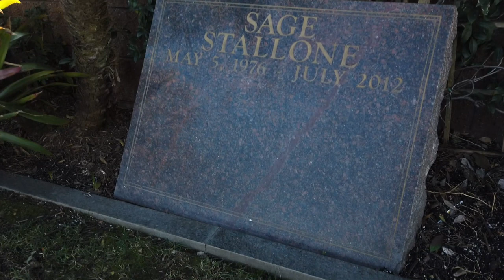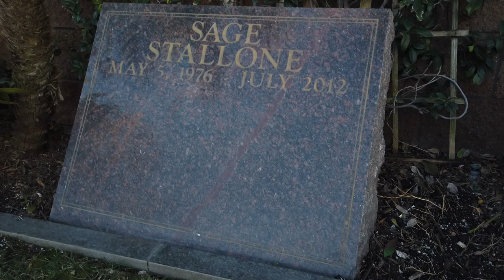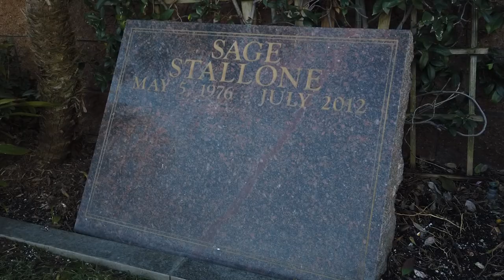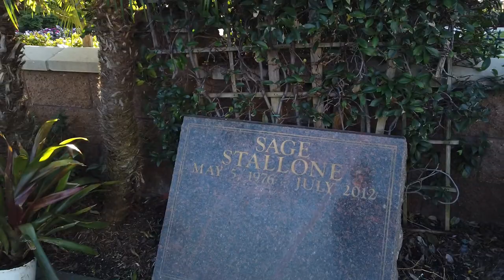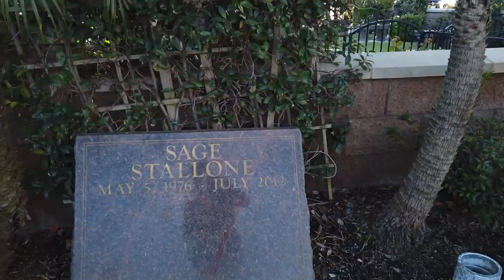Death of Sage Stallone: What Really Happened? | Visit Grave | Sylvester Stallone Son & Rocky V Star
Come with me as I show you the house where this tragic death happened, discuss details surrounding Sage's death and take you to the grave of Sage.

Sage starred with his dad Sylvester in Rocky V and had such a promising career in his own right. There was so much mystery and speculation when he passed. hear what happen and visit the scene.

Such a tragic death of someone taken way too young!!

My thoughts go out to the family and friends of Sage! I hope by sharing his story and what happened, others will be helped by it.